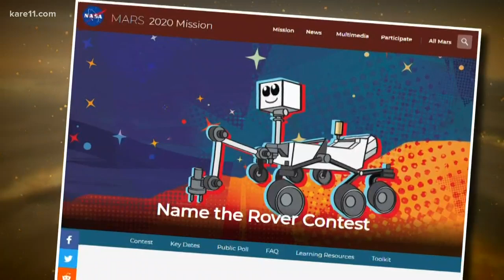Fridley, Minn. 4th grader is a semi-finalist in NASA Name the Rover challenge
Abhinav Rai is representing Minnesota in the K-9 age group of the competition. The name he chose: Humanity.